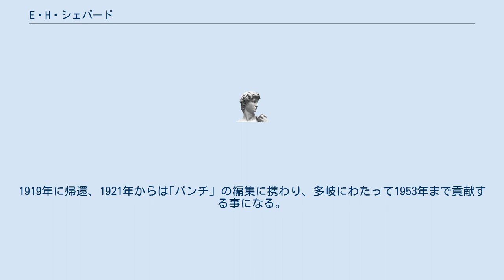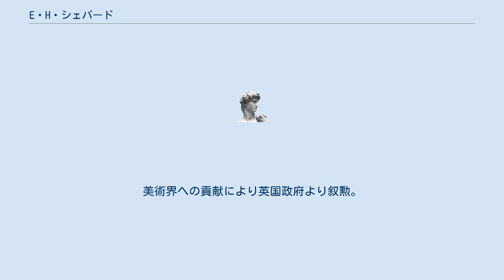E・H・シェパード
アーネスト・ハワード・シェパード（Ernest Howard Shepard, 1879年12月10日 - 1976年3月24日）はイギリスの挿絵画家、イラストレーター。
「クマのプーさん」の挿絵で知られる。
娘のメアリー・シェパードも挿絵画家。
 ロンドン生まれ、父は建築家。
生地は『くまのプーさん』の作者A・A・ミルンのすぐ近くだった。
父には絵の才能があり、また母方の祖父も著名な水彩画家だった。
彼が早くから画才を見せたため、父は彼が画家として身を立てる事を期待していたという。
しかし、その期待とは裏腹に、“冒険の出来そうな大人”という事で、本人は軍人に憧れ、戦争の絵ばかり描いていたという。
 10歳の時に、長く臥せっていた母を亡くす。
この出来事は大きな衝撃だったが、結果的に彼を画家へ進ませる事になった。
母の死後、一家は父親が色々な理由から経済的に困窮していた事もあり、未婚の叔母達の世話にならざるを得なかった。
そして厳格な伯母達の下で暮らしたこの時期はあまり幸せではなかったらしい。
やがて父親は自分達だけで暮らそうと決意する。
一家はハマースミスに移転。
 15歳の時、叔父が校長をしていたセント・ポール校に入学。
最終学年当時の週末にはへザリー美術学校に通い、王立美術院へ進む決意を固めていたという。
1897年に進学。
3つの奨学金を受ける優秀な学生だったと言われる。
 王立美術院で学んでいる時に、フローレンス・チャップリンという3歳年上の女子学生と知り合う。
彼女の祖父は画家にして彫刻家、雑誌「パンチ」の創始者の一人、エブネイザー・ランデルズだった。
二人は家族ぐるみでの交際を始め、やがて愛し合うようになる。
在学中から雑誌の仕事を開始。
ミルンと同様に「パンチ」に作品を載せる事が目標だった。
 1902年、父が病没。
治療費が嵩んだため、ほぼ無一文に。
その2年後、フローレンスと婚約、発表の2ヶ月後に結婚する。
 仕事の方では1906年から雑誌の表紙や挿絵を描き、また学生時代からの夢がついに叶い、1907年には｢パンチ」の風刺漫画を描き続けた。
第一次世界大戦の際には陸軍砲兵隊に志願、大尉にまでなる。
1919年に帰還、1921年からは｢パンチ」の編集に携わり、多岐にわたって1953年まで貢献する事になる。
 1927年、妻フローレンス没。
フローレンスの助けが励みになっていた彼には大きな痛手だった。
仕事に没頭する事で悲しみを忘れようとする。
「くまのプーさん」の挿絵の仕事がちょうどこの頃である。
のちに再婚。
 1976年没。
96歳。
訃報は日本でも報じられている。
美術界への貢献により英国政府より叙勲。